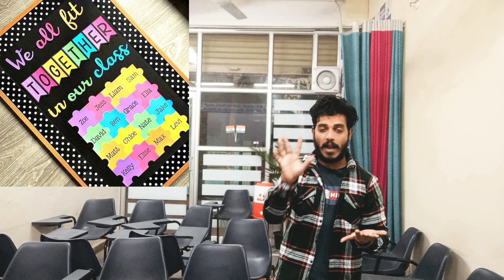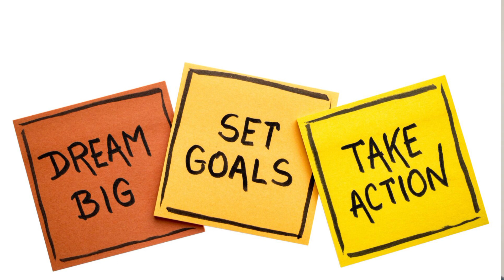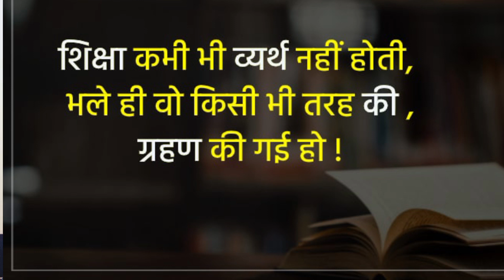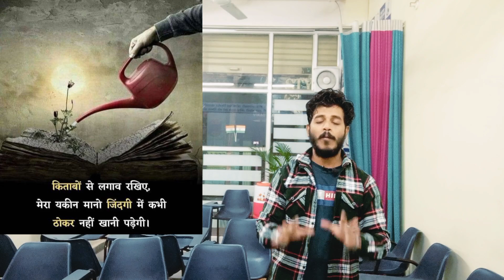🤫10th & 12th के Toppers की Planning | Mid Term Exam के बाद की Strategy | Topper banne का Secret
Aap ye video pura dekhe
aur khud bataye kya ye sochne ka subject nahi hai, kya iske liye hame pre plan nahi karna chahiye

Aap apne ander confidance jagaiye
You are capable, you are to intelligent

Maine sirf ek hint ek raah dikhaya hai

Thanks
Achha lage to share and like
Nahi to dislike

Good strategy for study
kab padhna chahiye
kitna padhna chahiye
padhne ka sahi time
padhai me man nahi lagta kya kare
toppers ki strategy kya hoti hai
mid term ke baad kaise taiyaari kare
last time me kaise pass ho
how to crack exams
pass hone ki ninja technique
syllabus kaise cover kare
achhe marks kaise laye
how to get good marks in exams